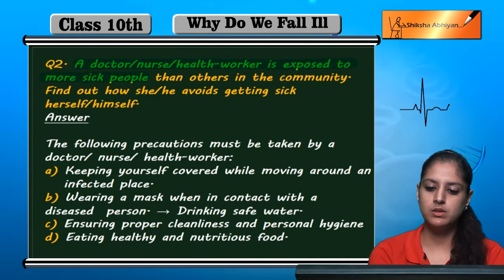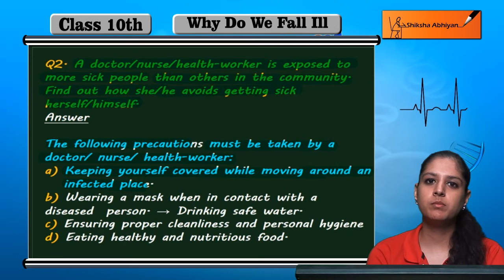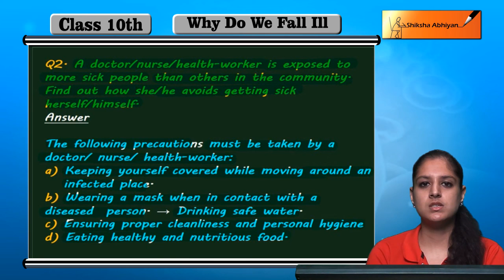CBSE Class 9 Biology- Why Do We Fall Ill Practise Question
This video provides important tips to protect us from being infected and how doctors and nurses protect themselves.